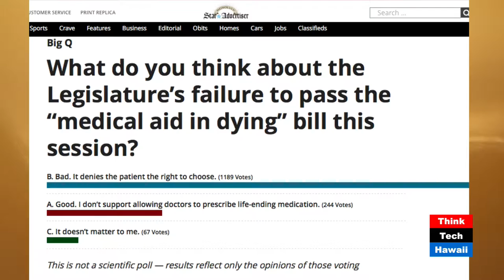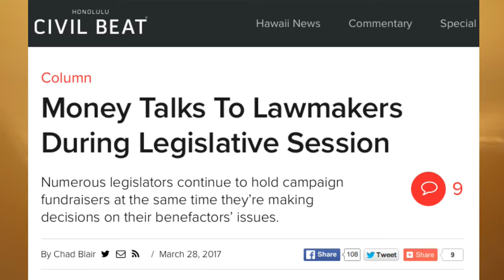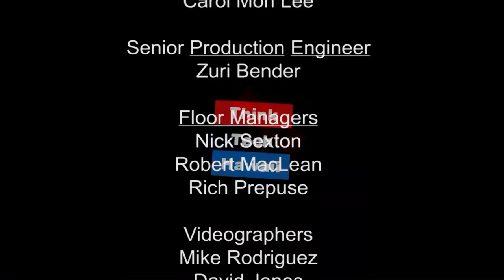Medical Aid in Dying Legislation - Hawaii Death With Dignity Society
The co-founder of the Hawaii Death With Dignity Society, Scott Foster, joins Marsha Joyner on Navigating the Journey for an in-depth analysis of what went wrong with the latest attempts to pass the Medical Aid in Dying bill through the Hawaii State Legislature.